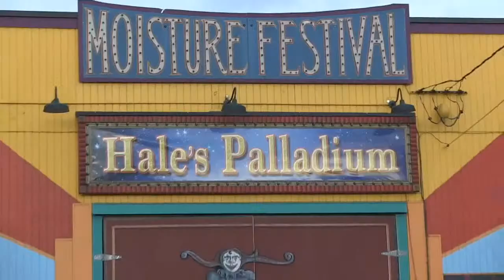Moisture Festival In Your Living Room: Show II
Moisture Festival is bringing the show to your living room!
Join us for our next online show on Tuesday, September 22nd 7:30 pm, Pacific Time.

This show will feature archival footage from Evgeny Vasilenko, Iman Lizarazu, Andrey Moraru, Famiglia Gentile, and Hacki & Moeppi Ginda, plus stories from the festival Producers Tim Furst, Jennifer Wensrich, Maque daVis, Charly Castors, and Ron W. Bailey. Special thanks to 17-year festival volunteer Katherine Bragdon.

Our "Save the Moisture Festival" campaign is just $21,000 away from our $120,000 fundraising goal. A special thanks to those who have donated! We want to make sure we can present these shows in the future, so we encourage everyone to donate to whatever extent possible so that laughter can reign again.

Moisture Festival is a 501c3 non-profit organization devoted to presenting variety arts in a spectacular month-long performing arts showcase. Help support Moisture Festival's return in 2021 by donating